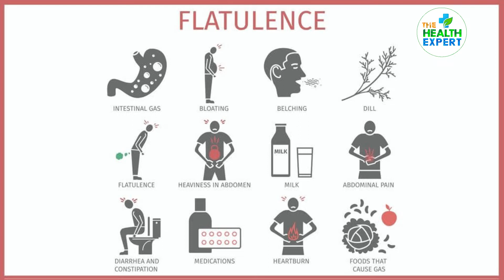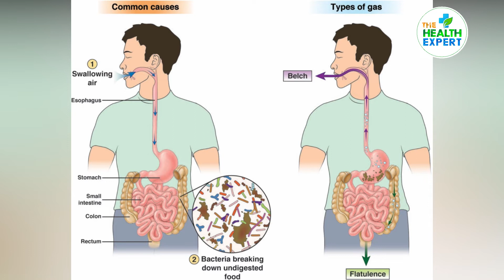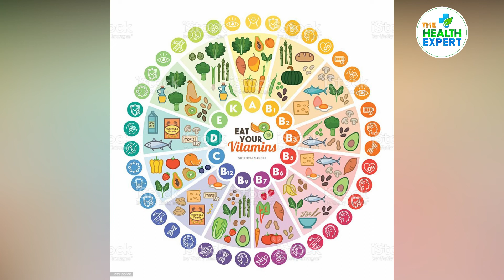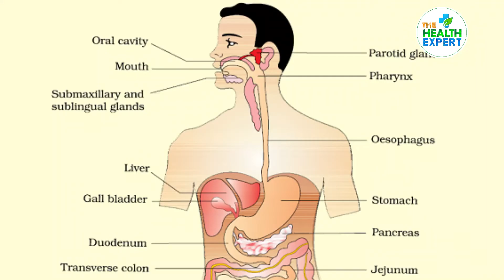ఈ ఆకులు తింటే.. కడుపుబ్బరం చిటికెలో మాయం..| Gas Problem Relief Tips | The Health Expert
How to get rid of gas pain fast: 20 natural home remedies
5 Instant Home Remedies For Gastric Problem
Home Natural Remedies For Gastric Problems
Gas Problem

For Videos
The Health Expert